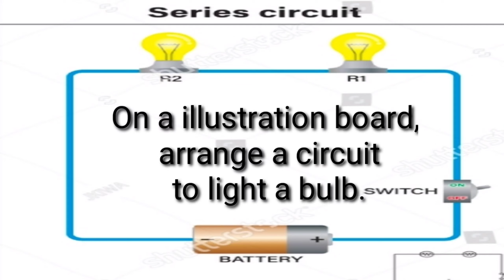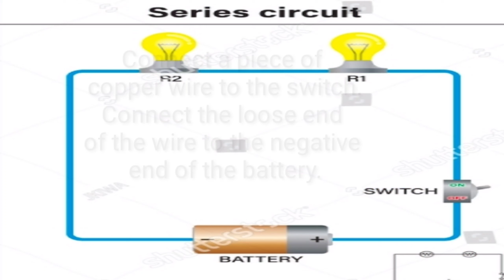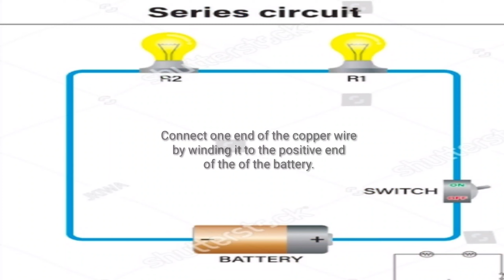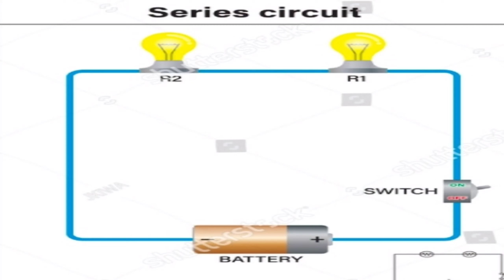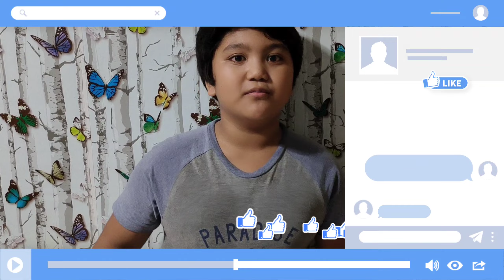HOW TO CONSTRUCT A SERIES CIRCUIT